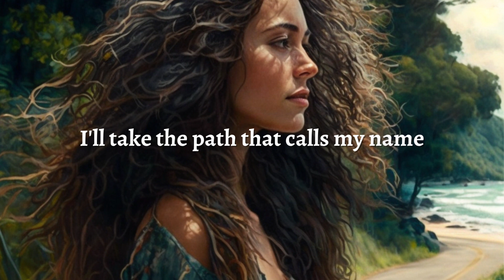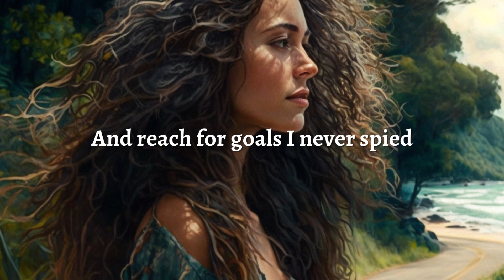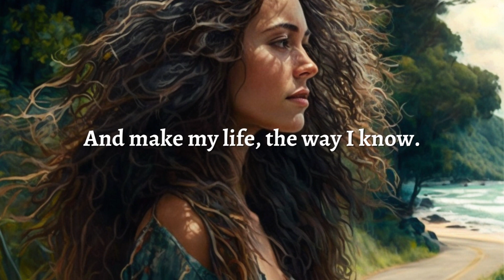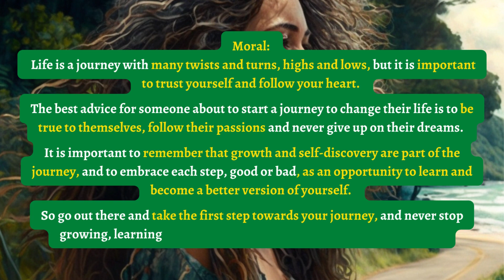😍👍✔ Song The Right Road - Life Changing Song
Song The Right Road - My Journey's Path - With Each Step I Find My Way - Sung by Teodora Gosheva

The Right Road - My Journey's Path - With Each Step I Find My Way: Is about a person who is at a crossroads in life, facing a long and wide road ahead with many choices, uncertainties and a lot of noise.

Despite feeling scared and unsure, the person decides to trust their heart and intuition and make the choice that aligns with their Vision + Mission + Values.

They choose to follow the path that calls their name, guided by their passions and ambitions, and reach for goals they never thought possible.

With every step, they learn and grow, discovering their path, purpose and power.

They keep moving forward with strength, being true to themselves and singing their own song, and eventually find their fate and make their dreams a reality.

The overall message of the song is about self-discovery, self-empowerment, and the importance of following one's heart and passions in life.

"Unlock your true potential and embark on your journey to success with our life-changing Personal Development & Entrepreneur content! Discover the path to your purpose, values and dreams, and create the life you've always envisioned. With an affordable investment, you'll receive access to ALL our content. (ROI - Priceless return on investment).

Join our ever growing library of Personal Development & Entrepreneur Content - Access ALL CONTENT & DOWNLOADS

EXTRA -
A book Worth Reading To Look At Life A Different Way - You Are Unique - Look at life a different way - Your Way!
"A gem of a book!" is a comment about The Master's Sacred Knowledge - A Key to your inner treasure